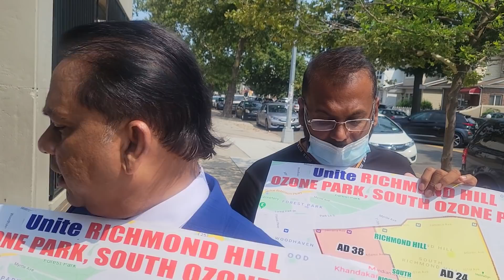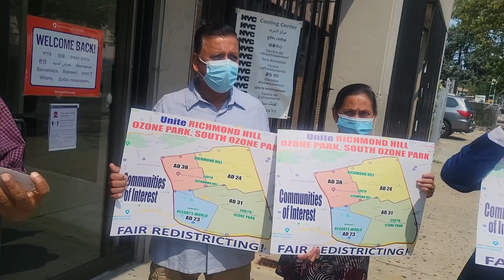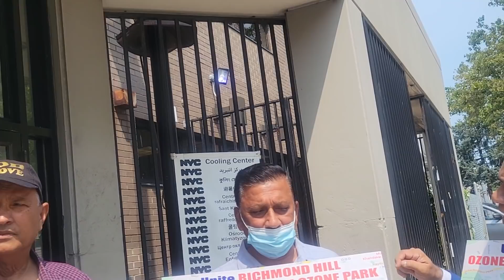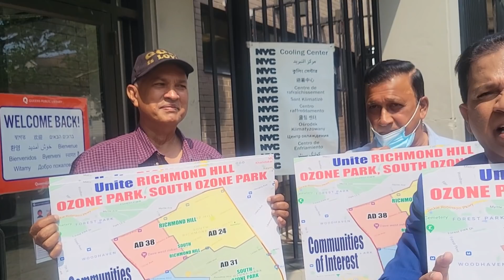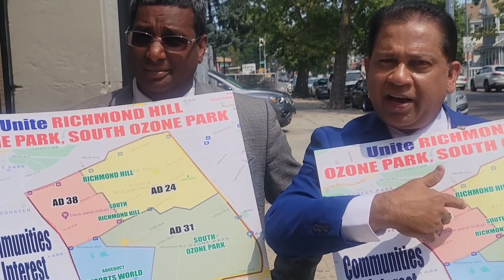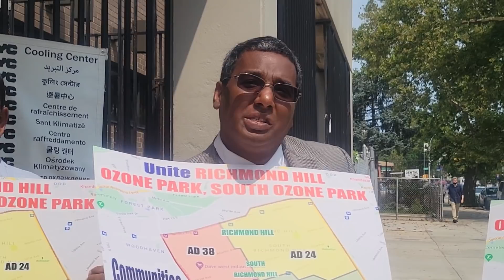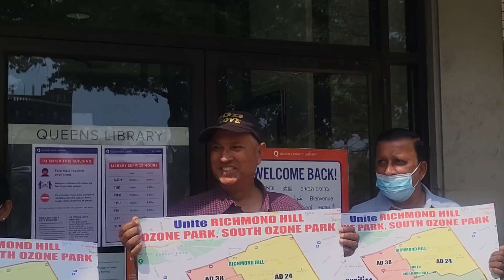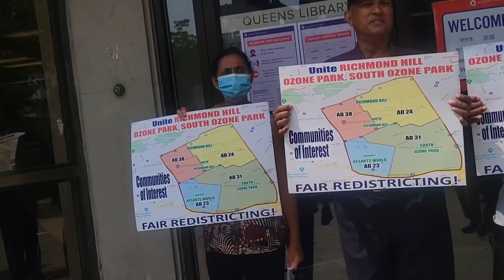Guyanese demand- Albert Baldeo Speaks - Little Guyana